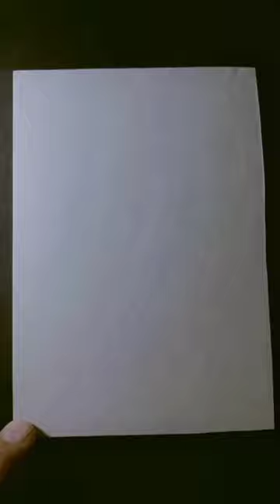Howling Wolf's Sketch 🐺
wolf howling
wolf
howling
wolf howl
wolves howling
gray wolf
wolf howling sound
wolf conservation center
howling wolf
wolves howling sounds
wolfs howling
howlin wolf
timber wolf howling
black wolf
sound of wolf howling
howlin' wolf
arctic wolf
scary howling of wolf
dog howling
sound of wolf howling at the moon
sound of wolves howling
wolf pack
wolf howling scary sound effects
wolf puppy
timber wolf
wolves howling sound effect
wolf hybrid
drawing wolf drawing
speed drawing
drawing a wolf
wolf drawing tutorial drawing help drawings
drawing videos wolf drawing
easy drawing
tutorial easy drawing
tutorials animal drawing
drawing easy
pencil drawing
simple drawing
scenery drawing
drawing for beginners
wolf drawing lesson tribal wolf drawing
howling wolf drawing
m p drawing
wolf head drawing
drawing a cute wolf drawing fur
fox drawing
how to draw wolf drawing
drawing hair

drawing asmr
drawing anime
drawing faces
drawing hands
drawing heads
drawing horse
drawing ideas
drawing music
drawing poses
drawing water
drawing humans
drawing pencil
drawing people
drawing on ipad
drawing pokemon
drawing process
drawing with ai
drawing portrait
drawing practice
art
arte
art hoe
art hub
art pop
artemis
art haul
art prof
art hacks
art hobby
art honey
art house
art ideas
art primo
arte doku
artemis 1
art attack
art invest
art is war
art pepper
how to draw fnaf
how to draw girl
how to draw gojo
how to draw goku
how to draw guts
how to draw pain
how to draw furry
how to draw hands
how to draw poses
pencil drawing
pencil drawing fur
pencil drawing waterfall
pencil drawing wednesday
sketching vr
sketching bag
sketching box
sketching asmr
sketching body
sketching book
sketching doro
sketching birds
sketching faces
sketching video
sketching basics
sketching bodies
sketching people
sketching videos
sketching scottie
sketching village
sketching tutorial
sketching with ink
sketching with pen
sketching you asmr
painting
painting tau
painting asmr
painting easy
painting eyes
painting jade
painting eldar
painting eomer
painting jeans
painting joker
painting trees
painting elrond
painting jungle
painting acrylic
painting jay lee
painting journal
painting necrons
painting japanese
painting jordan 1
painting pictures
beautiful art
beautiful art game
beautiful art girl
beautiful artworks
beautiful art books
beautiful art paper
beautiful art photo
beautiful art video
beautiful art pastel
beautiful art pencil
beautiful art plaster
beautiful art projects
beautiful art painting
beautiful art pictures
beautiful arts to draw
beauty & artistic zone
beautiful art explained
beautiful zentangle art
beautiful art paper design
beautiful art pencil drawing